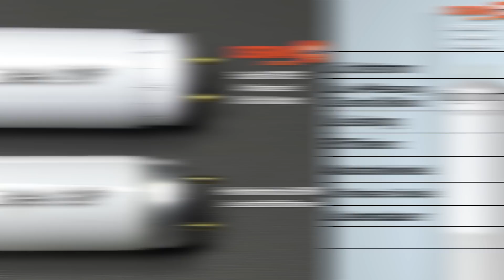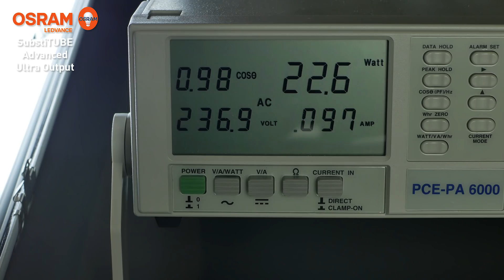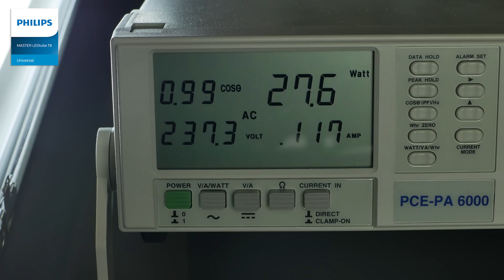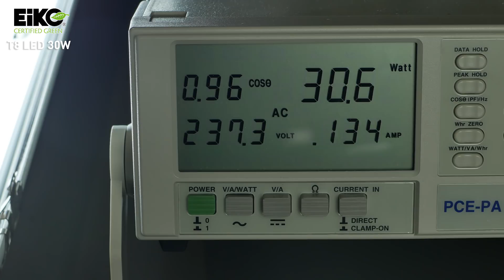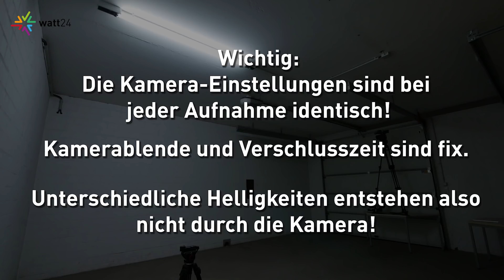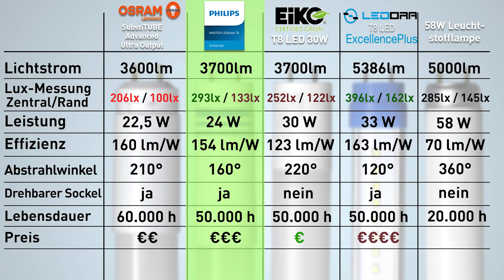Test + Vergleich: Der beste LED Ersatz für T8 Leuchtstofflampen: Retrofit Osram, Philips,Eiko,Ledora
Was ist der beste LED Ersatz für die T8 Leuchtstofflampe?
Wir testen und vergleichen LED Retrofit Lampen der Hersteller OSRAM, PHILIPS, EIKO und LEDORA.
7:57 direkt zum Lichtstärken-Test
12:44 direkt zum Fazit
2:04 die Lampen im Detail
0:58 Gründe für eine Umrüstung
LED-T8 Leuchtmittel:

Damit Sie nach einer Umrüstung auf T8 LED Retrofit Lampen nicht im Dunkeln stehen, vergleichen wir die Lichtstärke der vier T8 LED Röhren mit der klassischen Leuchtstofflampe.